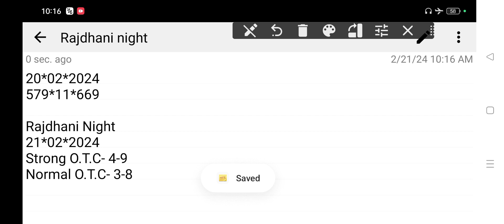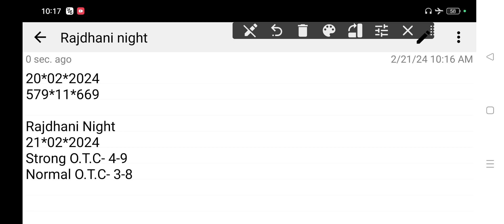𝐑𝐚𝐣𝐝𝐡𝐚𝐧𝐢 𝐍𝐢𝐠𝐡𝐭 𝐓𝐨𝐝𝐚𝐲 21-02-2024 | 𝐑𝐚𝐣𝐝𝐡𝐚𝐧𝐢 𝐍𝐢𝐠𝐡𝐭 𝐓𝐨𝐝𝐚𝐲 𝐒𝐢𝐧𝐠𝐥𝐞 𝐉𝐨𝐝𝐢 𝐓𝐫𝐢𝐜𝐤 | 𝐑𝐚𝐣𝐝𝐡𝐚𝐧𝐢 𝐍𝐢𝐠𝐡𝐭 𝐌𝐚𝐭𝐤𝐚